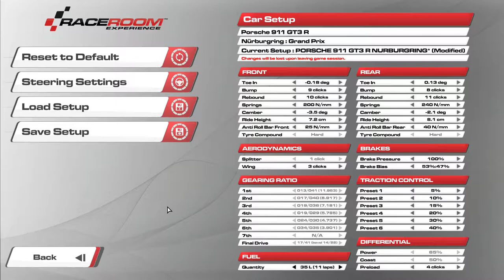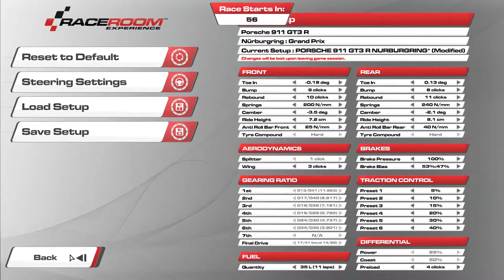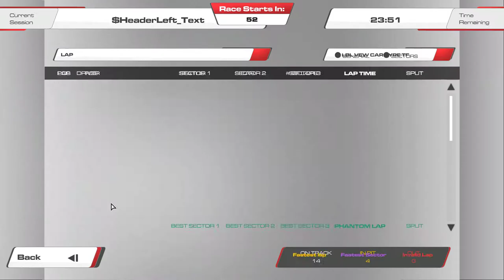RaceRoom - RD Club - Porsche 911 GT3 R @ Nürburgring ONBOARD